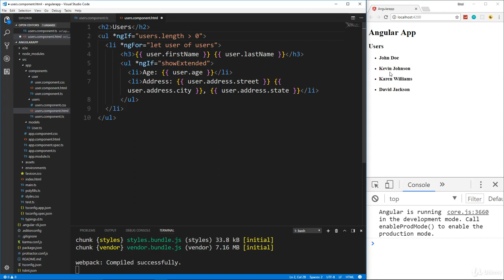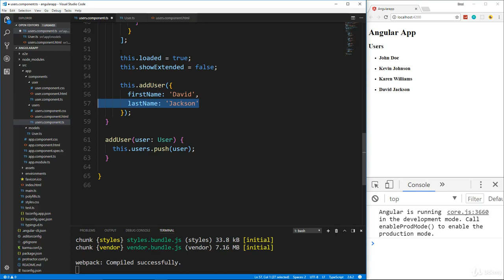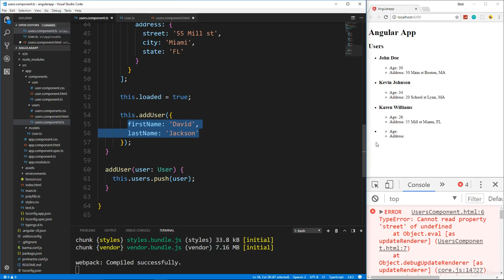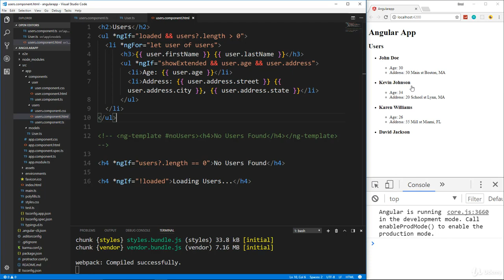Conditionals With ngIf